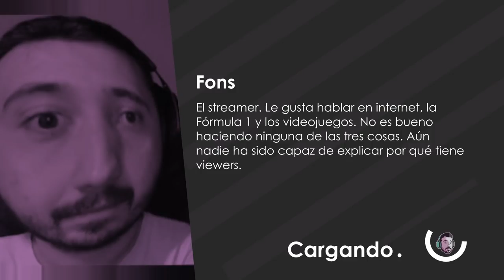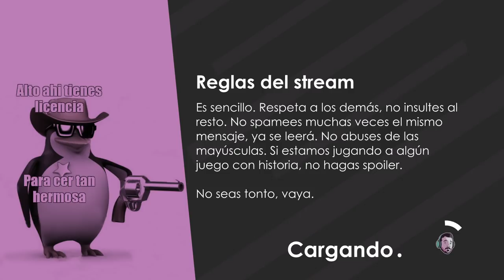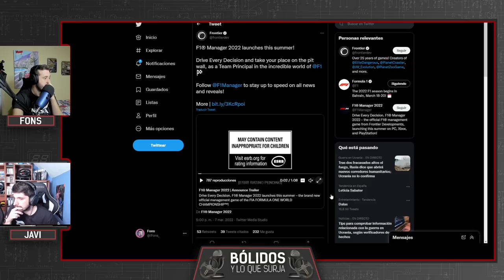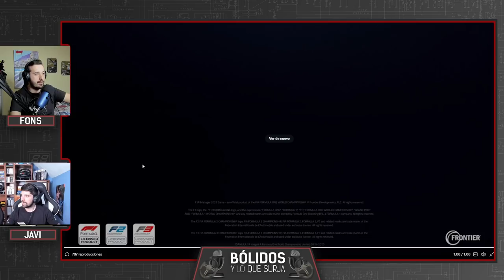CASI SEMANA DE GP | BÓLIDOS Y LO QUE SURJA #66